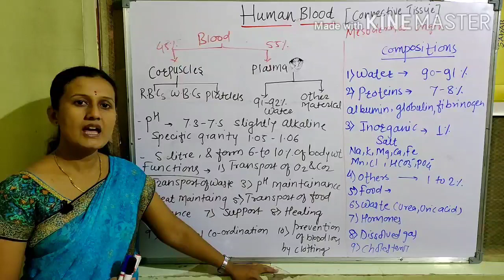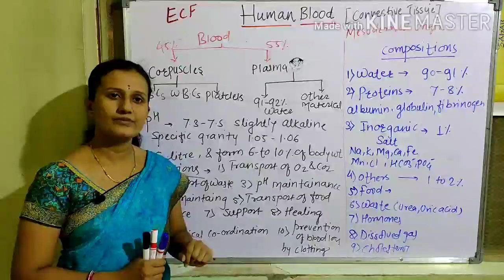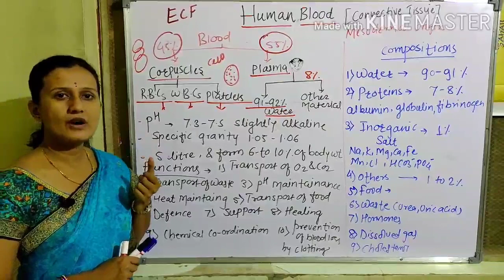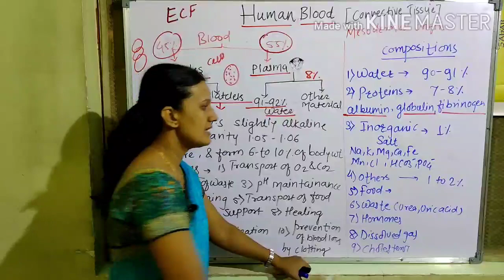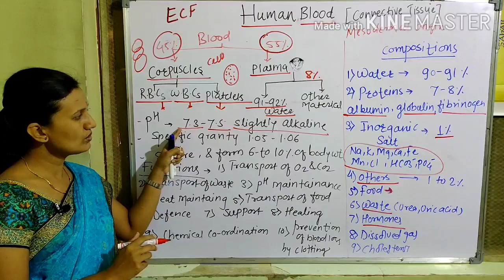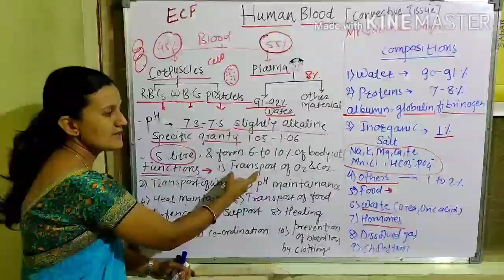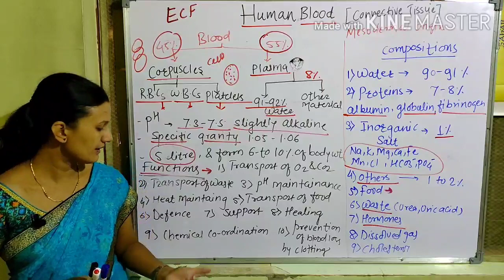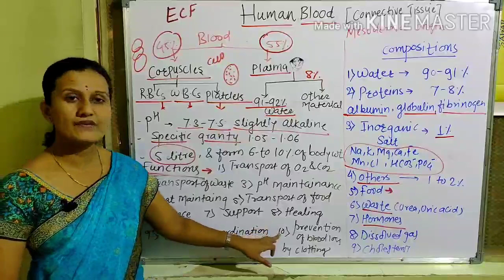Respiration & Circulation : blood & it's Composition Part - 18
blood & it's Composition